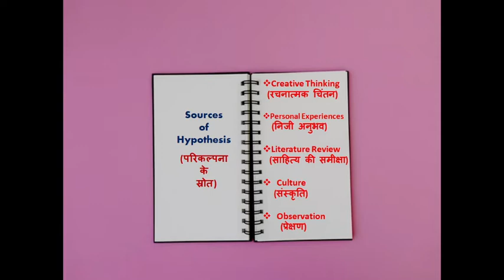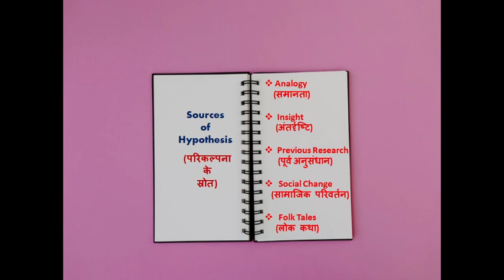Sources of Hypothesis (परिकल्पना के स्रोत)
This video will tell about the sources of hypothesis. The sources of hypothesis are creative thinking, personal experiences, literature review, culture, observation, analogy, insight, previous research, social change, folk tales. The concept is explained in a simple way.